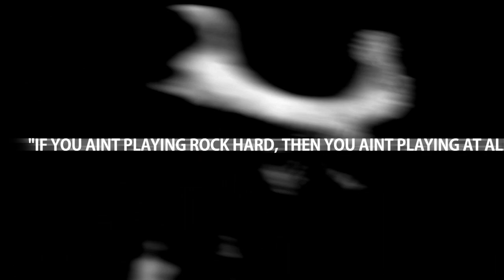Rise of the Tomb Raider XsvGamer Lets Play Part8 Gameplay HD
Additional content was also released, including a new story campaign, a new gameplay hd mode, as well as new outfits and weapons for Lara.